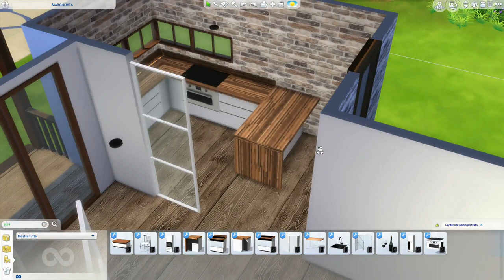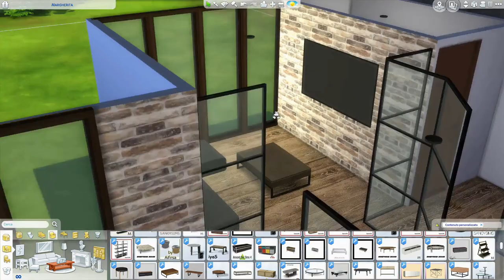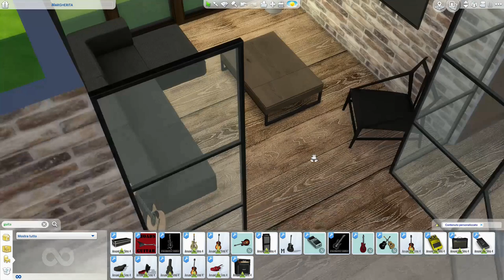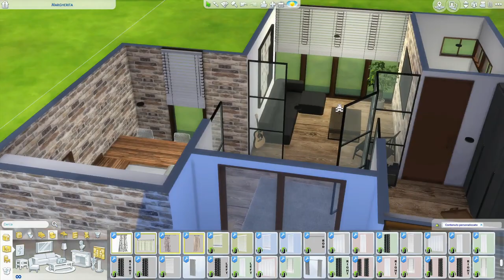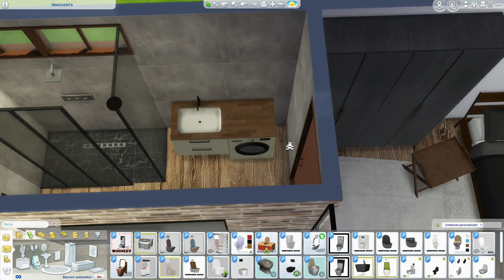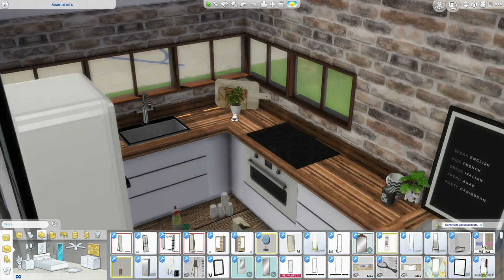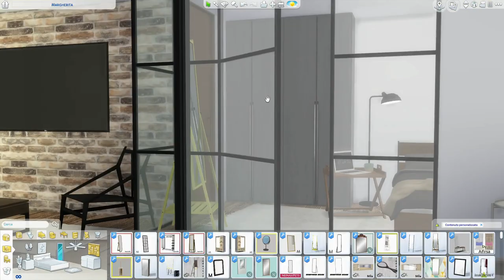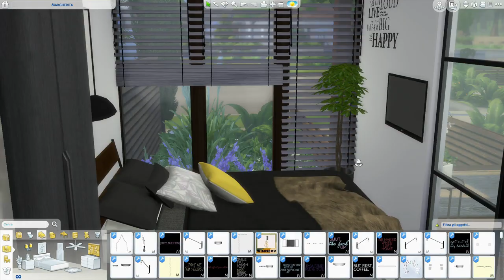The Sims 4 | Margherita | Speed Build + Download Link